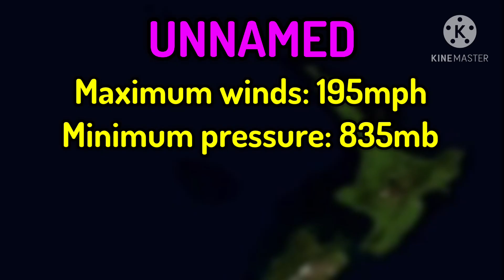The Track Of A Hypothetical Unnamed Subtropical Category 5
Icons made by funnycomixking 2021
He’s a cool guy and his animations are great so you should sub to him.